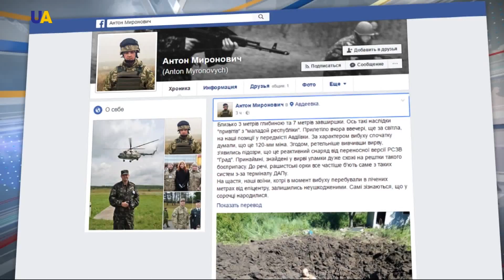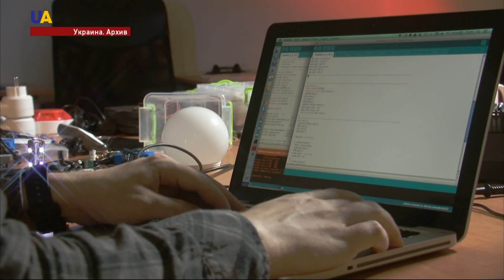Новости 19:00 за 03 июня 2017 года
Смотрите в этом выпуске: Снаряд боевиков оставил гигантскую воронку в Авдеевке. Решение конфликта на востоке Украины - в интересах России. В оккупированном Крыму находятся 60 тысяч российских военных. Польша в следущем году заменит Украину среди непостоянных членов Совбеза ООН. В этом году оккупированный Крым не досчитается более миллиона отдыхающих. Новый теракт в столице Афганистана. Законопроект о легализации оружия должны презентовать уже осенью. Стартаперы из семи регионов Украины создали 12 сервисов, которые улучшат жизнь местных жителей. Правительство освободило студентов-медиков от отработок. Львовянин с инвалидностью покорил на спецколяске самую высокую точку Украины. Олимпийский день прошел в Киеве.